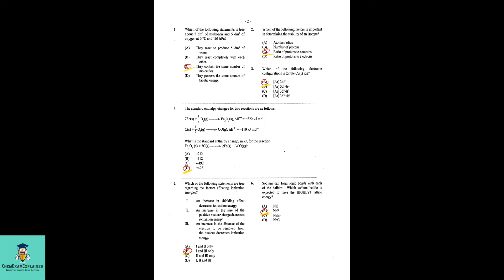Chemistry Unit 1 May/June 2019 Multiple Choice Solutions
ChemExamExplained-your ultimate guide to understanding challenging chemistry exam questions. The aim is Chemistry Clarity, Exam Mastery!